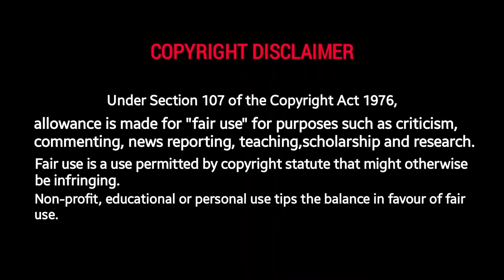Chilli Chicken Recipe | চিলি চিকেন রেসিপি | Easy Gravy Chilli Chicken Recipe In Bengali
Welcome to the official monalisha's kitchen channel a best food cooking channel  tried and tested home recipe mostly using simple ingredients easily available at home and different types of recipes, I will upload delicious and tasty recipes in this channel.
For more Videos ,Please give a like , a comment and a Share.

🔴Chilli Chicken Recipe | চিলি চিকেন রেসিপি 🔴

🔴Ingredients:-

Chicken
Capsicum Cube
Onion Cube
Sliced chilli
Sliced Garlic
Sliced Ginger
Tomato Ketchup
Cornflour
Egg

🔴উপকরণ : -

চিকেন 500
ক্যাপসিকাম একটা গোটা
পিয়াজ বড় টুকরো পাঁচ টা
লঙ্কা পাঁচ থেকে ছয়টা
রসুন কুঁচি,
আদা কুঁচি,
টমেটো সস পাঁচ ছয় চামচ,
কনফ্লাওয়ার,
ডিম ।

🔴প্রনালী :-

চিকেন গুলো ভালো করে ধুয়ে পরিস্কার করতে হবে তারপরে চিকেন টাকে মেরিট করে রাখতে হবে
( মেরিট করার জন্য লাগবে রসুনবাটা, লঙ্কা বাটা, সেয়াসস,দুই চামচ, অল্প লবন দিয়ে ভালো করে মাখিয়ে রাখতে হবে এক ঘন্টা)
এর পরে মেরিট চিকেনের মধ্যে কনফ্লাওয়ার আর একটা ডিম মাখিয়ে নিয়ে ভাজতে হবে। ভাজা হয়ে গেলে তুলে নিয়ে সেই কড়াইয়ে মধ্যে অল্প তেল দিয়ে ডুমো করে কাটা পিয়াজ দিয়ে নাড়াচাড়া করে ক্যাপসিকাম গুলো দিয়ে একটু নাড়াচাড়া করে নরম হয়ে আসলে তার মধ্যে টমেটো সস, চিলি সস, সোয়া সস বাটির মধ্যে গুলো নিয়ে দিয়ে দিতে হবে একটু ফুটে উঠলে তার মধ্যে লবন অল্প একটু চিনি দিতে হবে। ঘন করার জন্য দুই চামচ কনফ্লাওয়ার গুলো গ্রেবি টাকে ঘন করে চিকেন গুলো এড করতে হবে একটু নাড়াচাড়া করে নামিয়ে নিতে হবে। এরপর সুন্দর করে সাজিয়ে পরিবেশ করুন। চিলি চিকেন